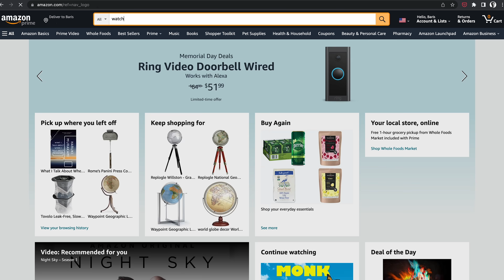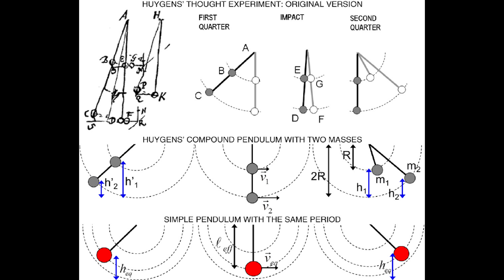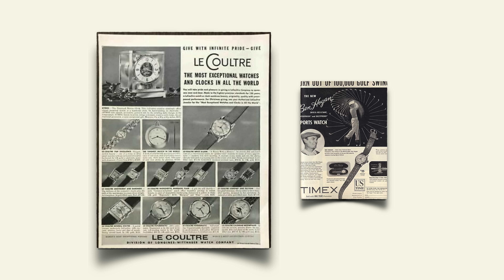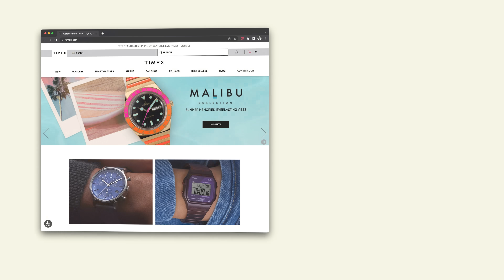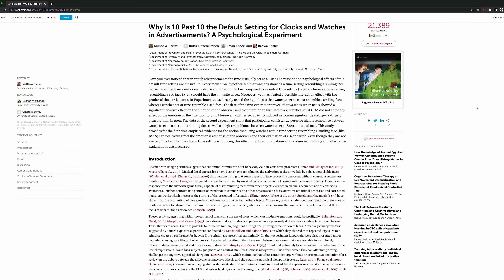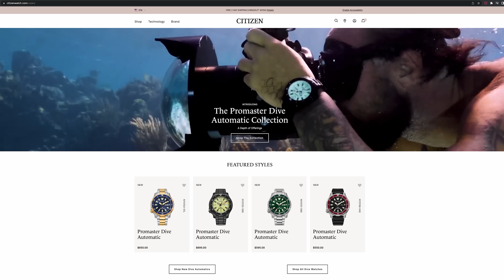Saatler neden hep 10.10'u gösterir?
Hiç dikkat ettiniz mi? Bir saatçiye girdiğinizde vitrindeki ya da duvarlardaki saatlerde ya da saat reklamlarında genellikle 10'u 10 geçeyi gösterir.
Online bir satış sitesine girip saat diye aratın. Dijitalleri ayıklayıp sadece Analog saatleri filtreleyin. Onlarca markanın yüzlerce modelinin neredeyse hepsi aşağı yukarı 10.10 konumundadır. Üzerindeki tarihler, günler farklıdır ama zaman aynı noktada durmuş gibidir.
Aslında bu hep böyle değildi. 1950’li yıllara kadar 8:20’i gösterecek şekilde fotoğraflanıyordu. Ancak 1950’lerden itibaren değişti. Artık saatlerin varsayılan durumu 10.10’dur diyebiliriz.
Peki neden? Bu konuda bazı teoriler var, ama büyük bir kısmı şehir efsanesinden ibaret. Bu videoda önce onları bir aradan çıkaralım sonra konunun bilimsel tarafına bir bakalım.